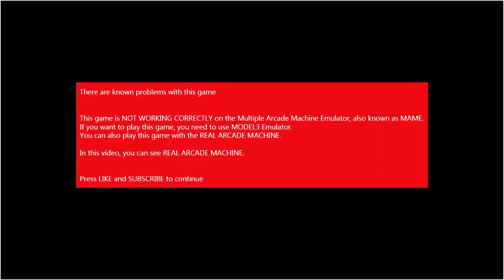[Arcade Play Sample] 1994 1998 Daytona USA 2 / 데이토나 USA 2 - BEGINNER COURSE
A sequel game of Daytona USA, released in 1994 by Sega. With a Sega MODEL3 Hardware, players can see more realistic graphics than MODEL2 have, such as crashed cars, burning down cars, or else. Players can select different cars, and different courses they'd like to play.

Controlled with 2 pedals and a gear-shifter.

- Trivia -
Attendants could set this game up to 16 PLAYERS SIMUTANEOUSLY AT ONCE by connecting 8 twin cabinets. However, only a few game centers did that. Setting up to 4 players(connect 2 twin cabinets) or 2 players can be found easily. There is also a single cabinet for stand alone.

부제는 "BATTLE ON THE EDGE"이지만, 그냥 데이토나 USA 2로 불린다. 1994년에 출시된 데이토나 USA의 후속작. 모델3 기판의 성능을 발휘하여 당시 최고 수준의 그래픽을 보여준 것으로도 유명하다. 벽에 부딪치거나 상대 자동차들과 부딪치면 파손되는 묘사가 나오며, 심지어 불이 붙는 모습과 함께 연기가 나는 모습도 볼 수 있다.

- 이야깃거리 -
트윈 기체 8대를 연결하여 최대 16명이 동시에 플레이할 수도 있도록 설정할 수 있지만, 실제로 그렇게 한 경우는 보기 드물었고, 최대 4인까지 연결하여 플레이하는 경우가 일반적. 트윈 기체라면 두 명이서 동시에 플레이 가능. 디럭스 기체의 경우에는 전작과 마찬가지로 핸들의 움직임에 따라 콕핏이 좌우로 움직이는 사양. 당시 세가는 유원지에서나 볼법한 체감형 게임에 강한 모습을 보였는데, 그 흔적이라 할 수 있다.